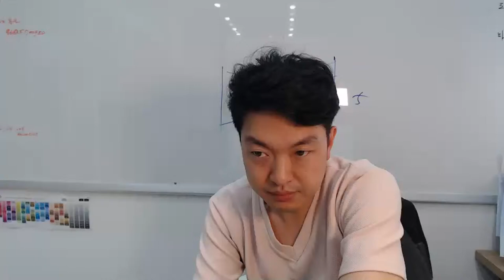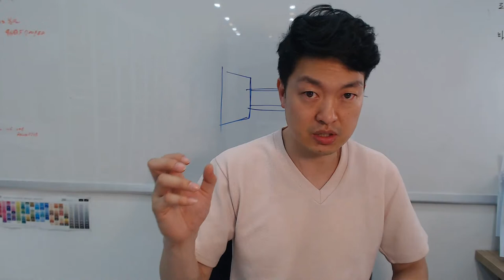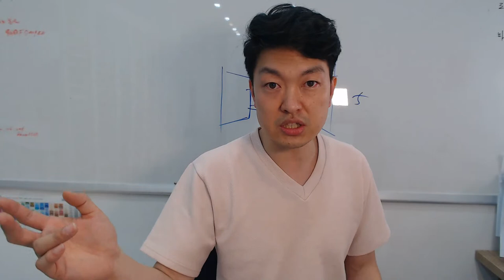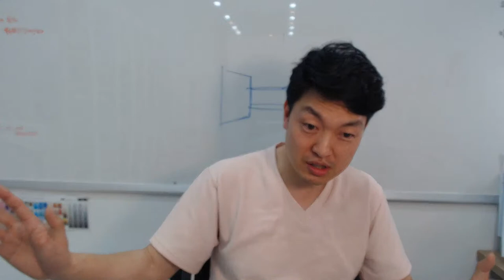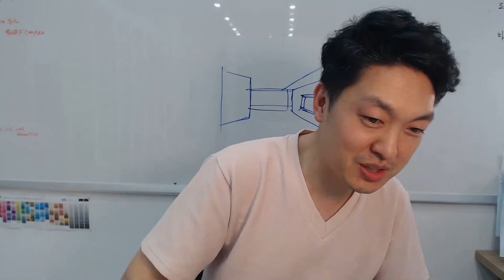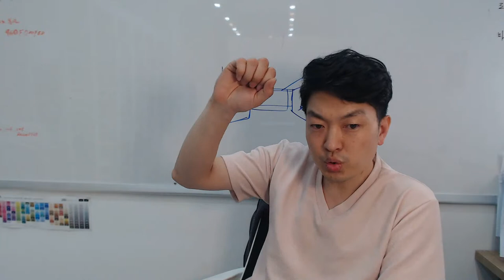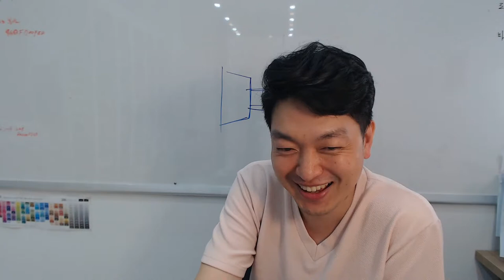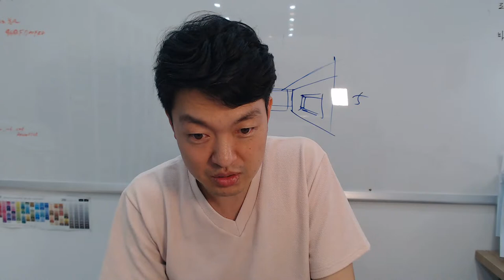인테리어 호구 안잡히는 방법 종결